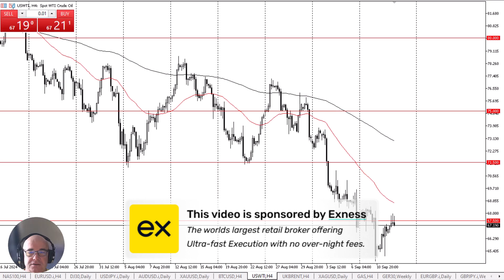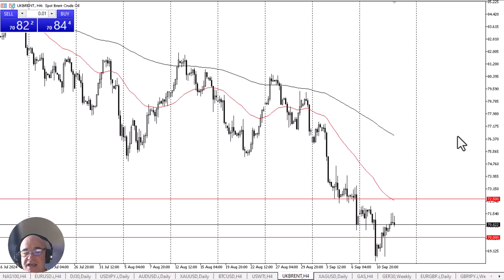Crude Oil Continues to Look Tired: Forecast & Technical Analysis by Chris Lewis (September 12)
Crude oil markets have initially tried to rally during the trading session on Thursday again, but we continue to see plenty of resistance above, causing quite a bit of consternation for those who would be bullish of the market.